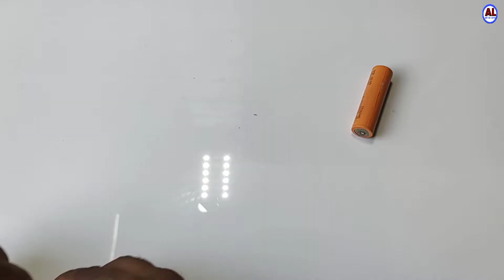How to make remote control train